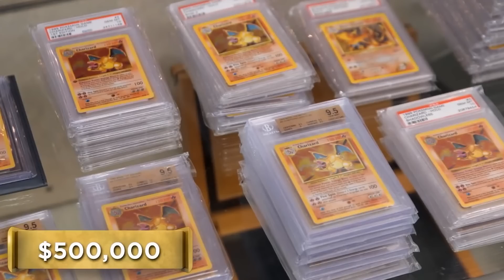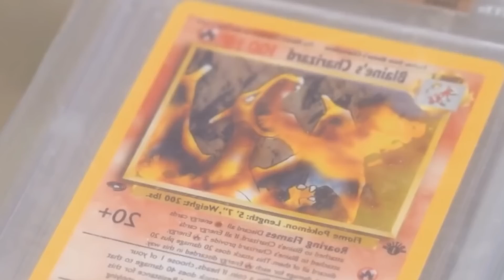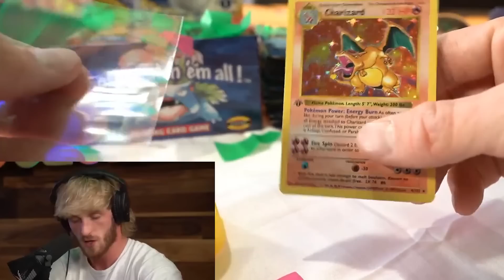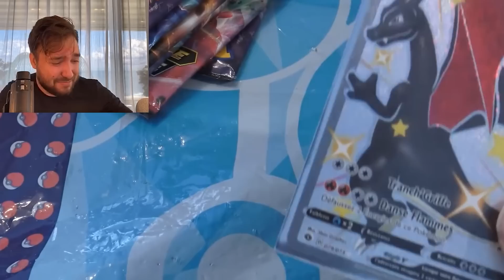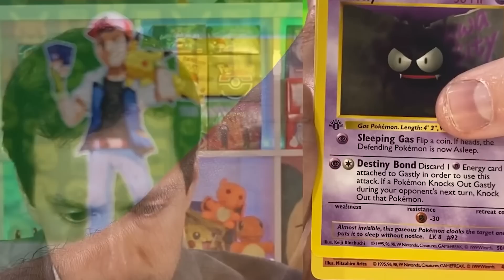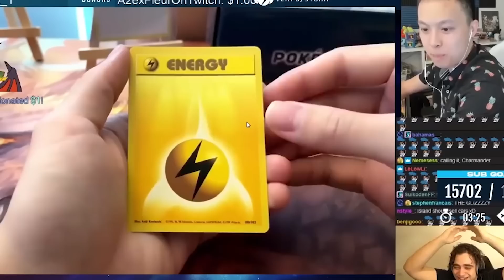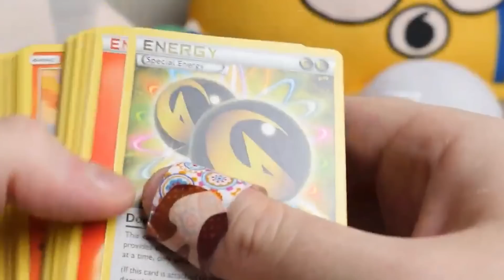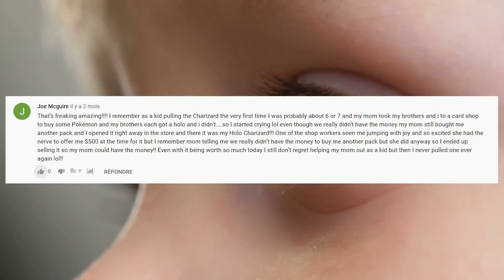9 OUVERTURES DE BOOSTERS POKEMON FOLLES (DRACAUFEU, SHINY, VMAX..) | Un Regard 9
Les cartes Pokémon étaient pendant longtemps un jeu de cour de recréation à l’école, mais depuis quelques années maintenant, cette passion prend une toute autre ampleur, les cartes Pokémon sont devenues un véritable investissement et business lucratif qui permettent de gagner de l'argent !

C'est ce qu’on compris des tas de personnes (Kamet0, DavidLafargePokemon, TeufeurS, Logan Paul...) qui achètent des boosters de cartes et essayent de tomber sur des cartes rares qui valent des centaines/milliers d’euros ! On découvre donc ensemble 9 réactions impressionnantes d'unboxing Pokémon de cartes rares (Dracaufeu, Dracaufeu Shiny, etc...)